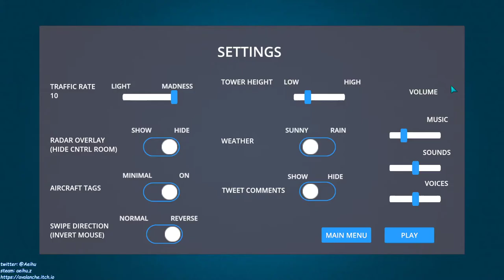[某A][speedrun]Airport Madness 3D V2 - Hong Kong - 7's - 21:28(IGP) - Move 100